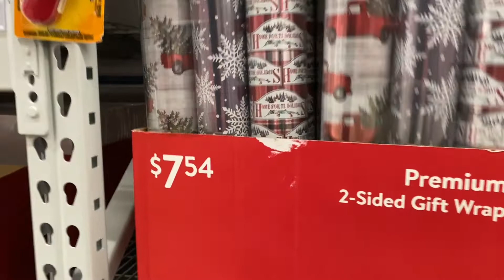Walmart Haul & Wrapping | Vlogmas Day 20 | Krys the Maximizer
Save over $300 per month by Shopping with a Purpose! Join the SWAP Maximizer Academy for a year and get 4 months FREE!

Fetch Rewards enter the code Q6NTE

Keep in Touch!